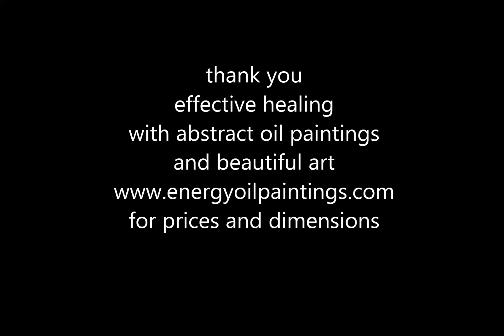906 mont purple painting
Painting.